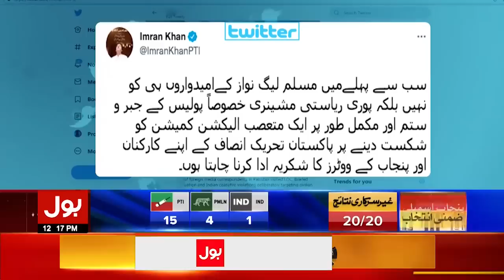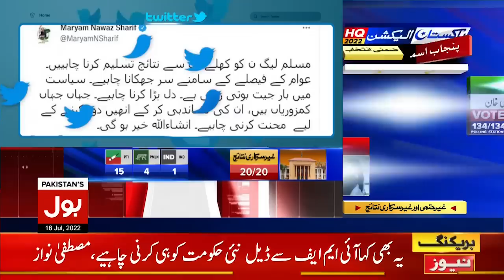Imran Khan Biggest Victory | News Bulletin at 12 PM | PTI Wins Punjab By-Election